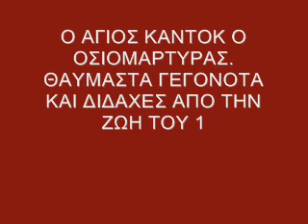Ο Άγιος Κάντοκ, Κέλτης οσιομάρτυρας στην Ουαλία (εορτή 24/1) | Λυκούργος Μαρκούδης | Σοφία Χατζή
Ο ΑΓΙΟΣ ΚΑΝΤΟΚ Ο ΟΣΙΟΜΑΡΤΥΡΑΣ

Ραδιοπαραμυθία - Μια εκπομπή της Σοφίας Χατζή, στο σταθμό της Πειραϊκής Εκκλησίας 91.2 FM που μεταδίδεται τις εργάσιμες μέρες, κάθε μεσημέρι στις 12:10 έως 13:00.